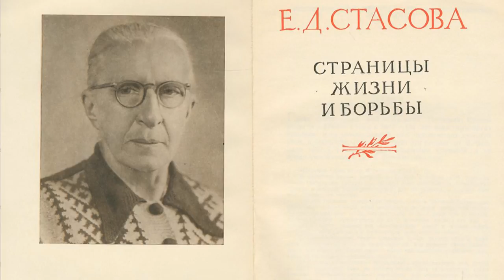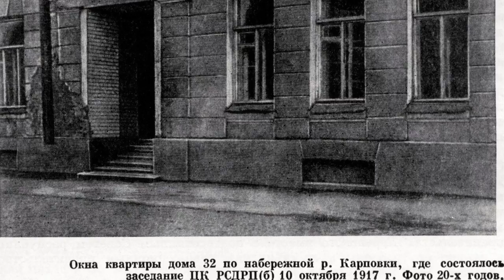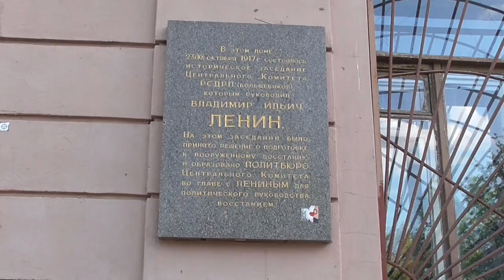СПб Гид. Главный адрес революции и мистическое место Петербурга